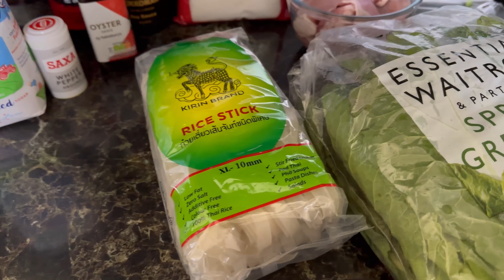What I Eat In A Day (holiday edition) / Mini cheesecake/ Pad see ew / Buttermilk pancakes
Hi Lovelies ! My name is Zubda Malik aka KitchenDiariesbyZubda ! I love to share all my favorite recipes and recreate restaurant style food at home. My passion is food styling and presentation. Desserts are my biggest weakness. If I am not cooking, you will see me doing fun tablescapes , cleaning or sharing hacks to inspire all.
Buttermilk Pancakes: 00:08
Pad See Ew: 02:06
Biscoff Mini Cheesecake: 05:24

BUTTERMILK PANCAKES INGREDIENTS:
Plain flour: 2 cups
Sugar: 3 tbsp
Baking powder: 1 and half tbsp
Baking soda: 1 and half tsp
Salt: 1 tsp
Buttermilk : 2 and half cups
Eggs: 2 large
Vanilla extract: 1 tbsp
Butter: 80 g (melted)
(Make sure everything is on room temperature)

Pad See Ew Ingredients;
250 g Chicken thighs
1 packet rice noodles
1 bunch Chinese broccolini
4 garlic chives (optional)
1 large egg
5 garlic cloves minced
3 tbsp oil
Sauce
- 2 tbsp oyster sauce
- 2 tbsp dark soya sauce
- 1 tbsp light soya sauce
- 1 tbsp sugar
-1 tsp msg / chinese salt
-1 tsp white pepper

Biscoff Mini Cheesecake Ingredients;

Cream cheese: 600 g
Double cream/ fresh cream: 500 ml
Powdered sugar: 4 tbsp
Biscoff spread: 300 g

Base;
Lotus biscuits: 250 g
Biscoff spread for topping: 50-80 g as per needed ( microwave it for 20 seconds for running consistency)

Ninja mini chopper;
Mini rings;
(mine ones are out of stock these are similar)
Garlic chopper
Tefal stove